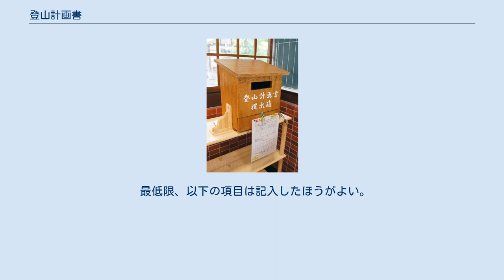登山計画書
登山計画書（とざんけいかくしょ）とは、登山の際に提出する書類のこと。
「登山届」「登山者カード（登山カード）」「入山届」ともいう。
 登山計画書は警察へ提出し、家族にも通知する。
基本的には提出は任意だが、自治体によっては登山条例によって特定の山岳に登山する場合に登山計画書の提出を義務づけ、または努力義務化している場合もある。
2017年3月、北アルプスの西穂高岳で登山届を出さないまま入山し、滑落事故に遭った男性2人に対して、岐阜県は条例に基づく罰則（過料5万円）を初めて適用している。
 登山計画書を提出することで、遭難や行方不明時の初動捜索が容易になり、救出が行いやすくなる。
 山域によっては、登山後に「下山届」による下山報告を求められる場合もある。
 2014年の御嶽山噴火では登山届を出さずに入山した人が多く、行方不明者数の把握を難しくしたとの指摘がある。
 登山計画書や下山届を提出しても、提出した個々人が無事に下山したかどうかを警察が把握する運用とはなっていない。
下山予定日に下山しなかった遭難者の検知は、警察ではなく家族（あるいは職場）の通報により行われる。
 従って、登山計画書は警察だけでなく家族にも渡しておくことが重要である。
 たとえ、警察に登山計画書を提出したとしても、家族に行き先を告げずに登山に行くと、万一遭難した時に、「どの山に登ったのか家族も警察も誰も知らない」ということになり、捜索しようがなく、救出できない恐れがある。
 JR東日本 御嶽駅構内にある提出箱 登る山を管轄する警察署への提出を基本とする。
あるいは道府県警察本部地域課あてでもよい。
郵送・FAXのほか、最近はインターネットでの受付を行っている自治体もある。
 その他、以下の場所でも提出を受け付けている。
 基本的に自由様式である。
警察などが作成した雛形がインターネットで公開されているので。
それを利用することもできる。
 最低限、以下の項目は記入したほうがよい。